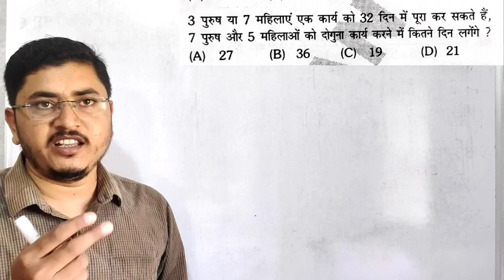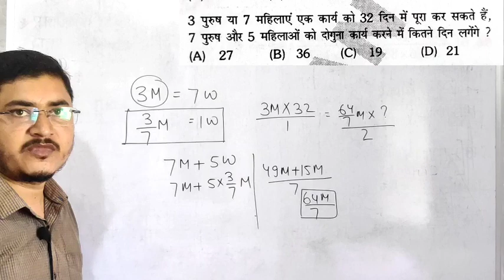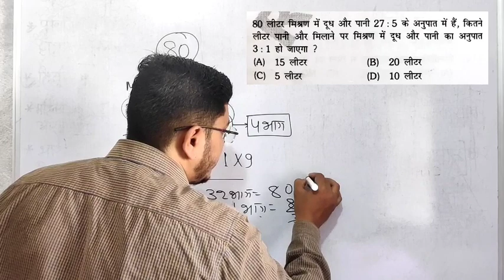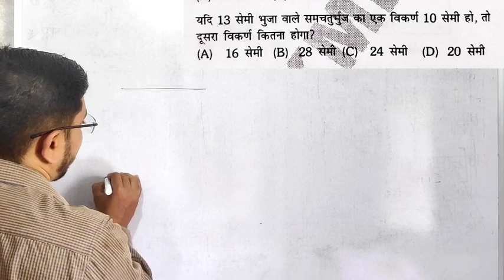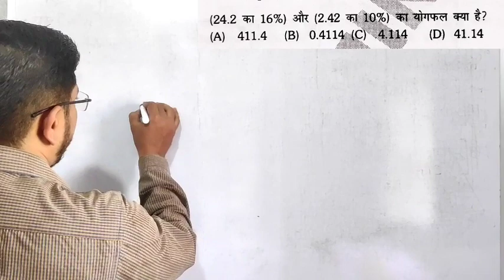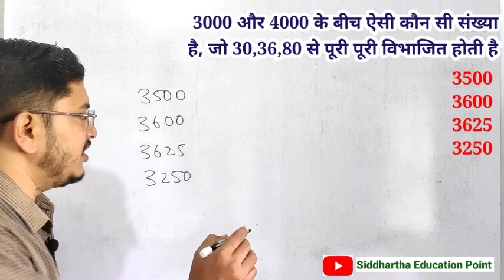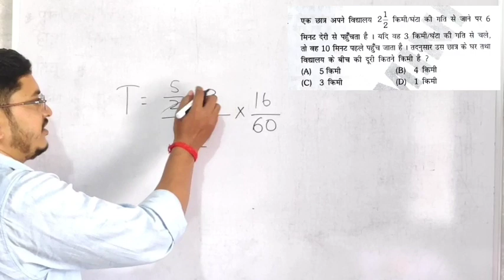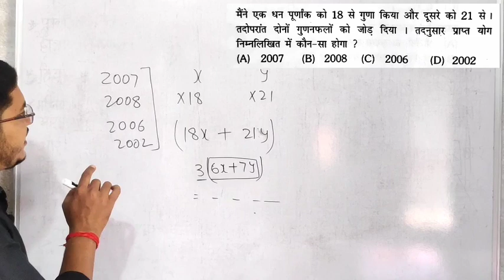BSSC INTER LEVEL 2023 // राजस्व कर्मचारी, पंचायत सचिव, क्लर्क // JSSC सचिवालय सहायक / By Pritam Sir